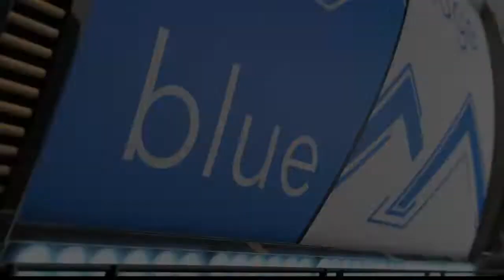Girl's Soccer L-L League Finals Manheim Central vs. Ephrata (10/17/19)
The Ephrata Lady Mounts win their first EVER L-L League Girls Soccer Championship beating Section 2 rival Manheim Central 1-0!! Senior Abi Wiest with the game-winning goal in the 66th minute!! Check out the highlights from a fantastic game played by both teams...